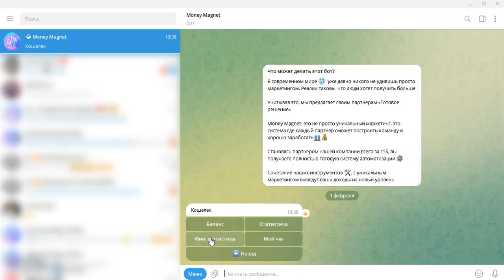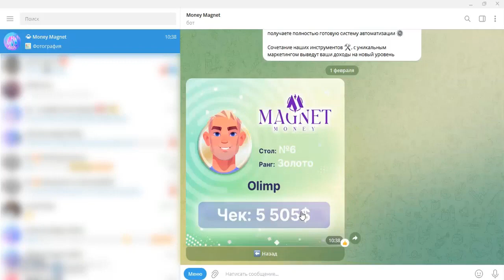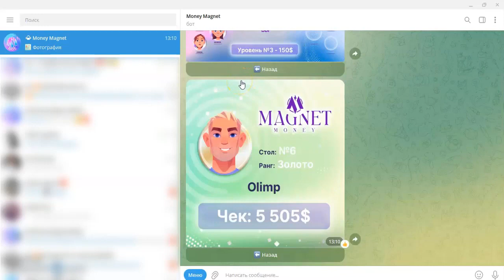ШОК! 6225 долларов за 25 дней в Money Magnet!